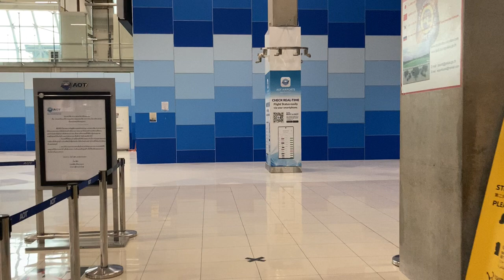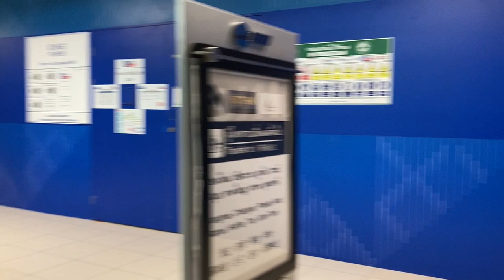Arrival Transit and Transfer Area at Bangkok Airport During Covid-19 (Thailand, 2021)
During the COVID-19 pandemic, the Thai Ministry of Public Health has required that any Thai or foreign nationals traveling to Thailand must secure a COVID-19 PCR test with a negative result, COVID-19 health insurance and they must undergo a mandatory quarantine at Alternative State Quarantine (ASQ) facilities.

The mandatory quarantine is required for foreigners permitted to enter Thailand such as diplomats and non-immigrant B visa with work permit holders including their families, business representatives and experts invited by the government, permanent residents, foreigners with Thai families such as Thai marriage visa holders, students and their guardians, medical tourists and their attendants, business visa holders, Thai Elite Visa holders, APEC Cardholders, special tourist visa (STV) holders, SETV tourist visa holders, non-immigrant O, OA and OX retirement visa holders and migrant workers with official documents.

สนามบินสุวรรณภูมิ ขาเข้า - transit arrivals - covid-19 news